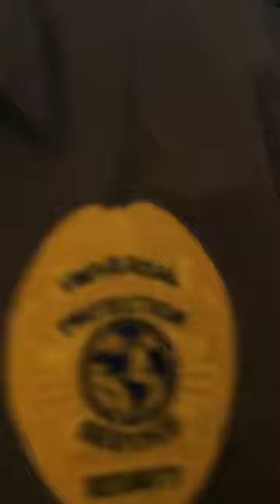HIllary Clinton supporter gets triggered by Mr. Hugh Mungus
THIS IS WHY I NEED FEMINISM!!!